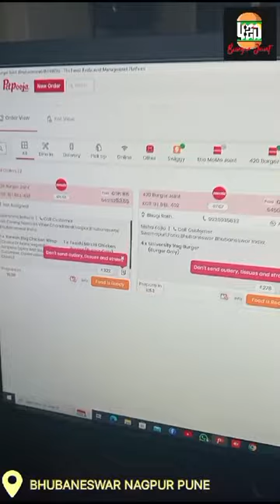Day 4 - 50rs ka veg burger recipe - how to open